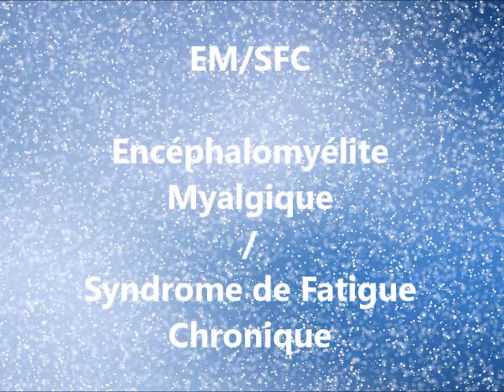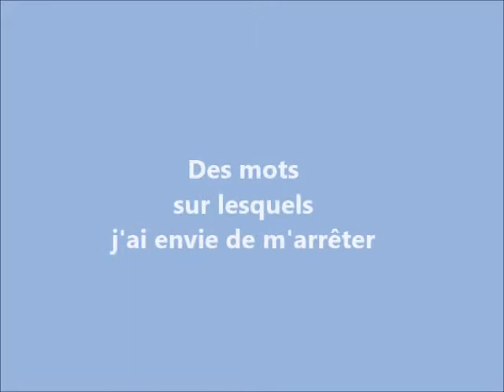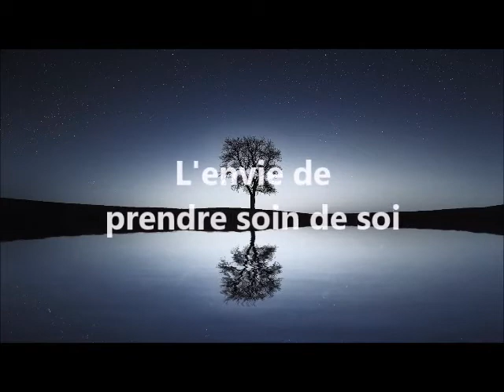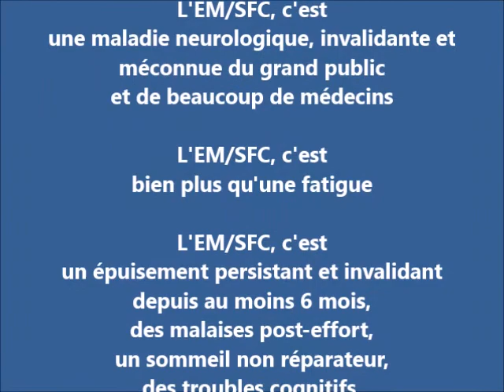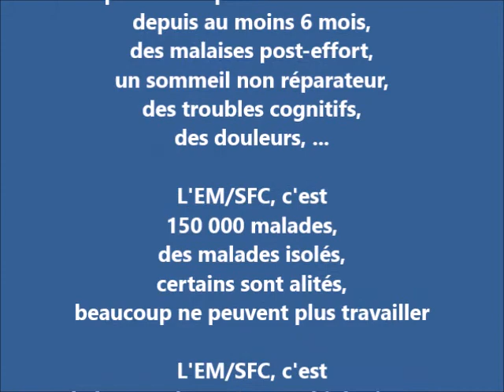15 mn pour témoigner ...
Témoigner pour faire connaître et reconnaître l'EM/SFC
Témoigner pour partager.
Témoigner peut-être aussi pour aider d'autres malades.

Un livre sur Amazon (format ebook et papier)